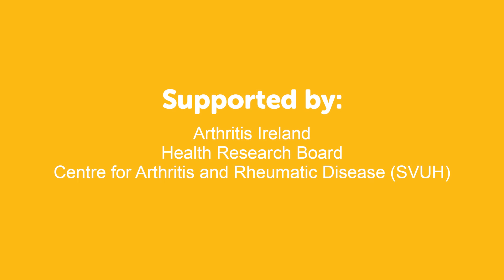Sleep, Diet and Exercise - Impact on inflammation - Intro by Prof Ursula Fearon and Gráinne O'Leary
What role does diet play in relation to inflammation? How can physical activity manage your symptoms? Why is sleep important for your immune system?

These are just some of the questions which will be addressed during this online symposium about inflammatory arthritis, featuring a panel of expert speakers. In addition to these key issues, the event will also look at why patients' knowledge of their disease and their diagnosis matters, and consider future developments in patient-focused research.

Prof Ursula Fearon is head of molecular rheumatology, School of Medicine, Trinity Biomedical Sciences Institute, Trinity College Dublin. Prof Fearon’s research is a bench-to-beside translational approach, focusing on understanding the underlying mechanisms that drive disease pathogenesis, with a focus on rheumatoid arthritis and psoriatic arthritis. Her group focuses on identifying biomarkers that will predict disease onset, progression and response, in addition to  development of new therapeutic targets for patients who don’t respond to current medications. She has established strong collaborative research networks, has been awarded significant research funding, published extensively in high impact peer-reviewed journals, and received several national/international awards.

Gráinne O’Leary is chief executive of Arthritis Ireland, where she is leading the strategy of the charity to be one of the leading patient centric health charities in Ireland, and has worked in the organisation since 2004. Gráinne developed and implemented Arthritis Ireland’s suite of patient support services, including the innovative Stanford University self-management programme, a national helpline and a national physical activity programme in partnership with the Irish Society for Chartered Physiotherapists.